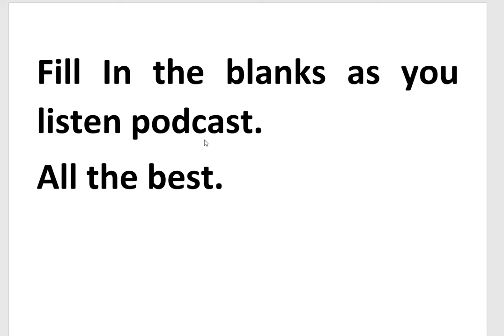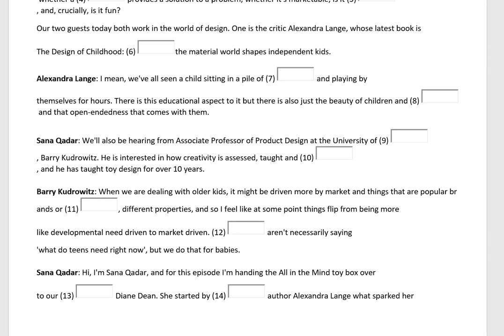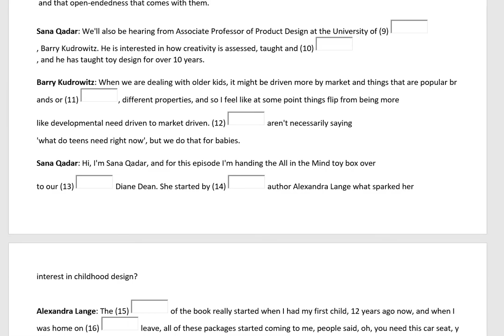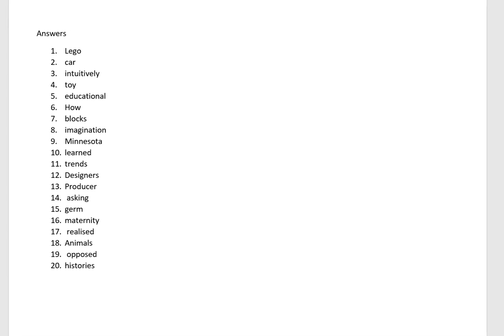Improve Listening from podcast April 10 ,2020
Listen to the podcast and fill in the blanks.
Improve your listening skills for the IELTS/TOEFL/PTE
Cambridge IELTS book